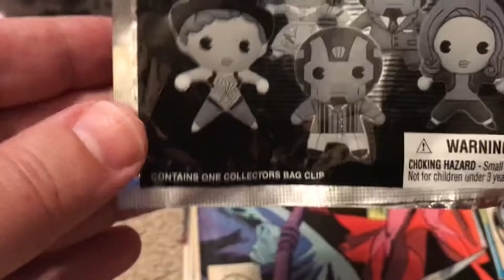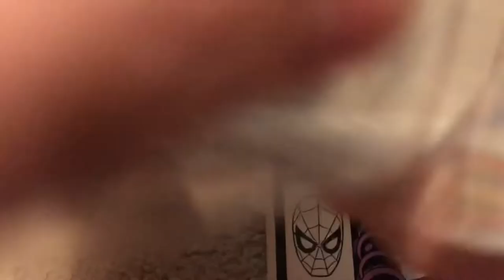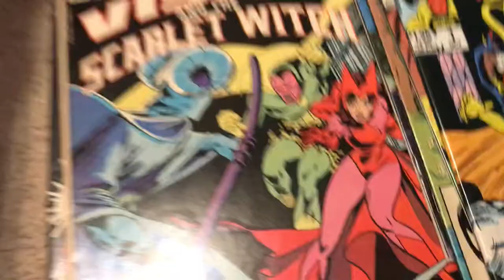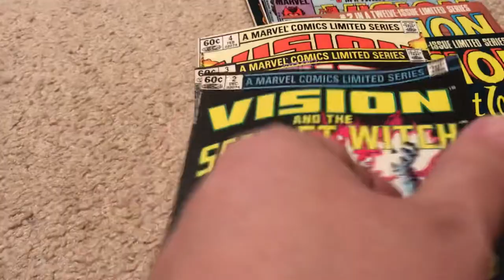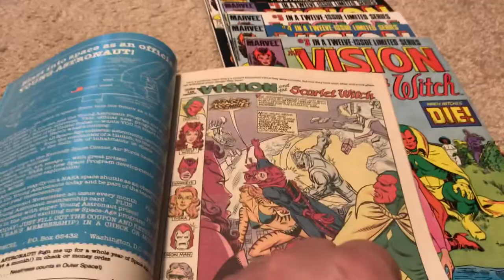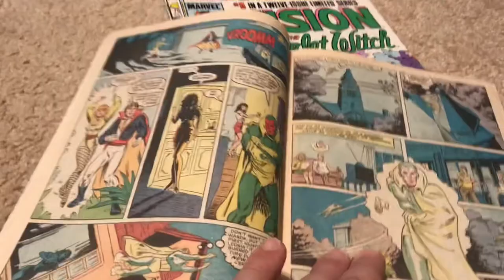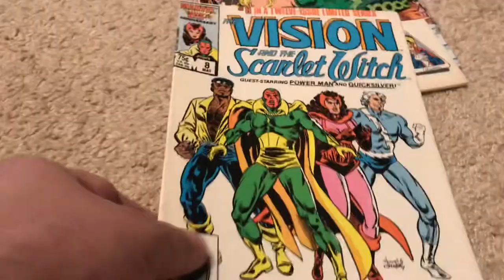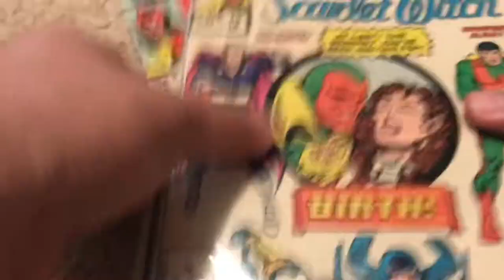Unintentional ASMR: My WandaVision Collection - Comics, Figures and More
I really enjoyed the WandaVision TV series on Disney Plus.  There are mild spoilers in this video.  I show you all of my comic books, action figures and collectibles.